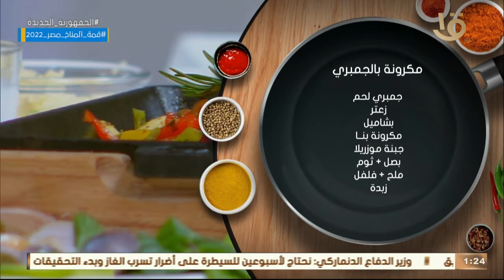أكلة أمي | "كاليماري فاهيتا - مكرونة بالجمبري - جندوفلي " 28-9-2022